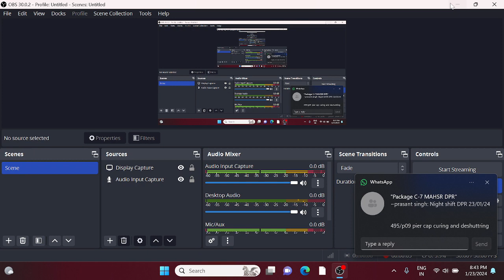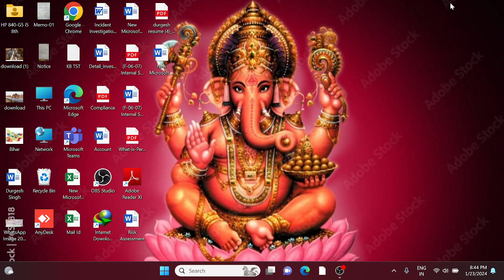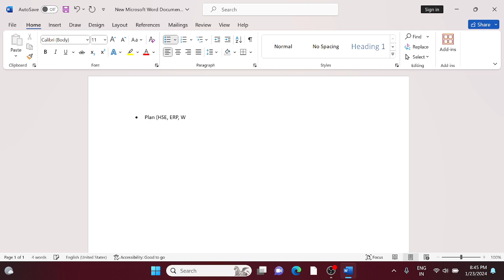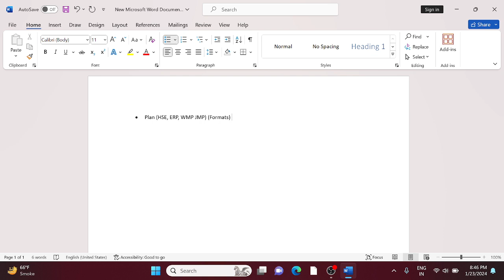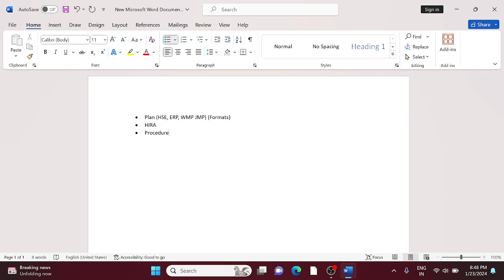Safety Documents and Procedure in Oil and Gas Industry Part-1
In this video i will tell what are the steps for Oil and Gas industry for Safety Departments.